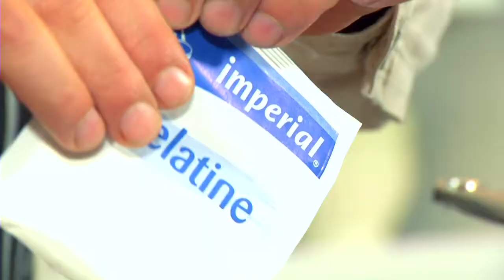Tussendoortje met yoghurt aardbei en champagne